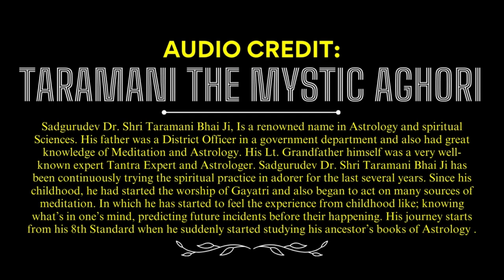Podcast Hindi || GHOST in Hindi Aghor Karn Pishachini || Tantra, Karna pishachini, Aghori,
It seems like you're referring to a topic related to ghosts or spirits in the context of Hindi culture, specifically focusing on "Aghor Karn Pishachini." This appears to be a horror theme, possibly related to folklore or cultural beliefs in supernatural entities. Here’s a brief overview of each term:

### Aghor:
- **Aghor**: Refers to the Aghori, a sect of ascetic Shaiva sadhus based in India. They are known for their unconventional and intense spiritual practices, which often involve rituals with cremation ashes, meditation on corpses, and other practices intended to transcend taboos and societal norms. Aghoris believe in breaking the dichotomy of purity and impurity.

### Karn Pishachini:
- **Karn**: This likely refers to "Karna Pishachini," a type of supernatural being or spirit in Indian folklore. "Karna" translates to "ear," and "Pishachini" refers to a female demon or ghoul.
- **Pishachini**: In Hindu mythology, Pishachinis are female demons associated with the consumption of human flesh and blood. They are often depicted as terrifying and malevolent spirits.

### Horror Revisited:
- This phrase indicates revisiting the horror genre, possibly through a story, film, or literature that explores these elements of Indian folklore.

Cultural Context:
- **Karna Pishachini**: It is believed that Karna Pishachinis whisper secrets or omens into the ears of individuals. They are often considered dangerous and malevolent spirits.

### Possible Interpretations:
1. **Folklore and Mythology**: Exploring stories and myths involving Aghoris and Karna Pishachinis, and their roles in Indian supernatural lore.
2. **Horror Stories or Media**: Examining how these elements are portrayed in horror movies, TV shows, books, or other forms of media.

Would you like more detailed information on any specific aspect, such as folklore, horror movies, or stories related to Aghoris and Pishachinis?